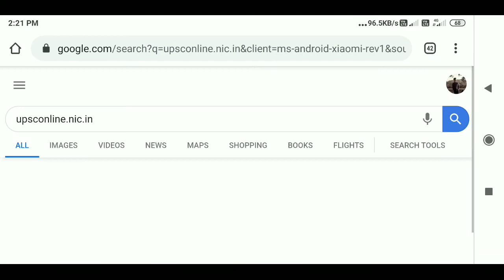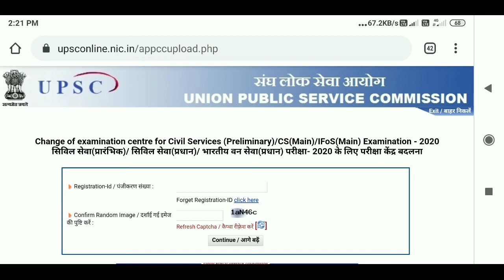UPSC सिविल सेवा परीक्षा 2020: परीक्षा केंद्र बदलने के लिए आज से कर सकते हैं आवेदन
संघ लोक सेवा आयोग (UPSC) सिविल सेवा परीक्षा (CSE) और भारतीय वन सेवा (IFoS) परीक्षा के लिए आज (यानी 7 जुलाई) से परीक्षा केंद्र बदलने के लिए विंडो खोलेगा। UPSC द्वारा जारी एक अधिसूचना के अनुसार, परीक्षा केंद्र बदलने का विकल्प दो चरणों में उपलब्ध होगा - 7 से 13 जुलाई तक, और 20 से 24 जुलाई तक। । UPSC CSE प्रीलिम्स परीक्षा 4 अक्टूबर को आयोजित होने वाली है।

वेबसाइट पर ऑनलाइन जारी एक नोटिस में, आयोग ने कहा कि यदि उम्मीदवार परीक्षा केंद्र को बदलना नहीं चाहते हैं तो उन्हें इस ऑप्शन  के लिए लॉगिन करने की आवश्यकता नहीं है।
UPSC द्वारा जारी आधिकारिक अधिसूचना के अनुसार, “उम्मीदवारों द्वारा केंद्रों की संशोधित पसंद जमा करने की खिड़की दो चरणों में यानी 7-13 जुलाई, 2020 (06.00 बजे) और 20वीं -24वीं जुलाई 2020 (06:00 बजे) चालू होगी। उम्मीदवारों को सलाह दी जाती है कि वे वेबसाइट पर जाएँ और यदि आवश्यक हो तो उपरोक्त परीक्षा केंद्रों के विकल्प प्रस्तुत करें

उम्मीदवारों को ध्यान देना होगा कि केंद्र में परिवर्तन के अनुरोधों को "पहले आवेदन-प्रथम आवंटन" के आधार पर माना जाएगा जिसका पालन आयोग के सभी परीक्षाओं में किया जाता है। किसी भी परीक्षा केंद्र की क्षमता समाप्त हो जाने के बाद बाकी बचे आवेदकों को अन्य परीक्षा केंद्रों में से ही अपने परीक्षा केंद्र का चुनाव करना होगा।

UPSC ने आवेदन वापसी लेने के लिए एक नई समयरेखा जारी की

उपरोक्त के अलावा, आयोग की वेबसाइट upsconline.nic.in पर अभ्यर्थियों को 1 -8 अगस्त, 2020 से के दौरान एक एग्जिट विंडो भी उपलब्ध कराएगा। जो उम्मीदवार इस वर्ष परीक्षा में हिस्सा नहीं लेना चाहते हैं वह इस 1 अगस्त से 8 अगस्त के बीच अपना आवेदन वापस ले सकते हैं।

एक बार उम्मीदवार द्वारा आवेदन वापस ले लिए जाने के बाद, इसे भविष्य में किसी भी परिस्थिति में UPSC सिविल सेवा 2020 की परीक्षा के लिए पुनर्जीवित नहीं किया जा सकता है।